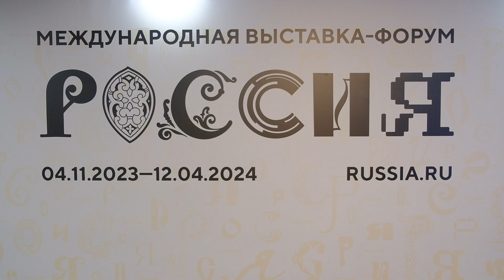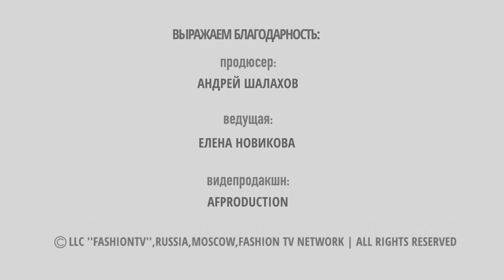Модные бренды России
Проект организован группой компаний «FASHION HUB RUSSIA (FHUB)» и Агентством Стратегических Инициатив при поддержке Международной Ассоциации Байеров INTERNATIONAL BUYERS HUB, Агентства Креативных Индустрий (АКИ Минпромторга России.